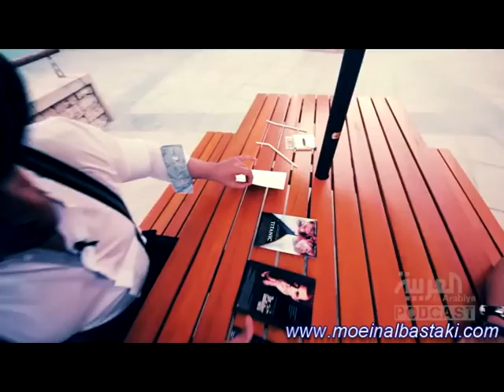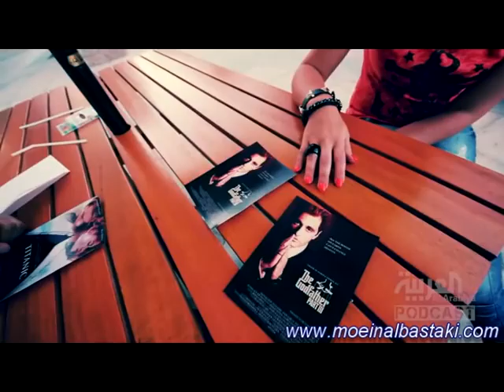كيف تعمل ألعاب خفة؟ مع الساحر معين البستكي في قناة العربية بودكاست